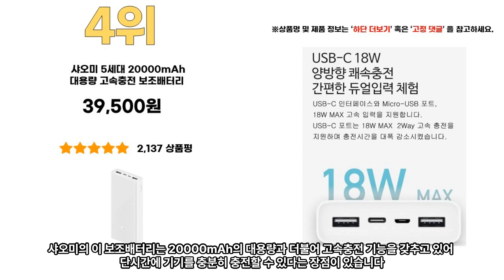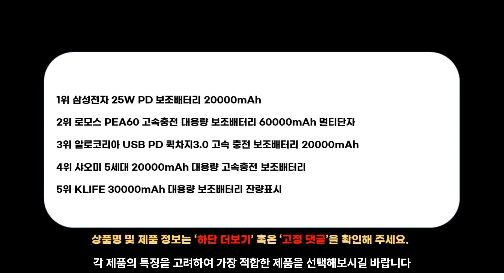2023년 가장 많이 팔린 인기 보조배터리 추천 TOP5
1위 - 삼성전자 25W PD 보조배터리 20000mAh
52,150원 2435개평 별5개

2위 - 로모스 PEA60 고속충전 대용량 보조배터리 60000mAh 멀티단자
73,800원 4634개평 별 5개

3위 - 알로코리아 USB PD 퀵차지3.0 고속 충전 보조배터리 20000mAh
33,800원 5665평 별 4.5개

4위 - 샤오미 5세대 20000mAh 대용량 고속충전 보조배터리
39,500원 2137평 별5개

5위 -KLIFE 30000mAh 대용량 보조배터리 잔량표시
24,900원 1,877평 별5개